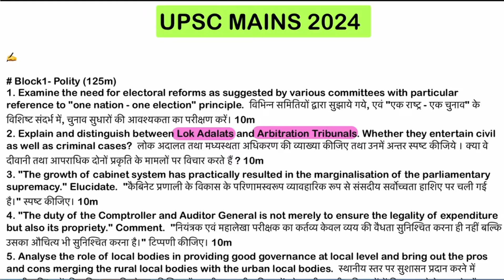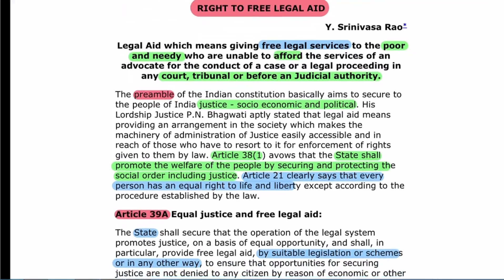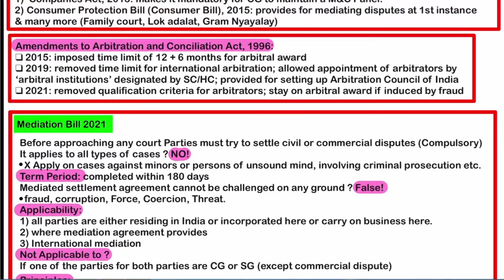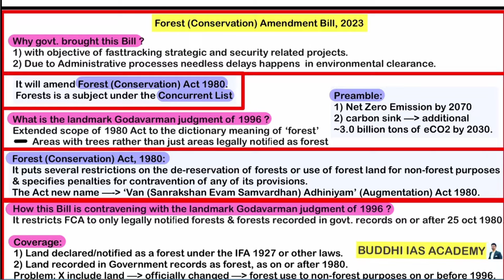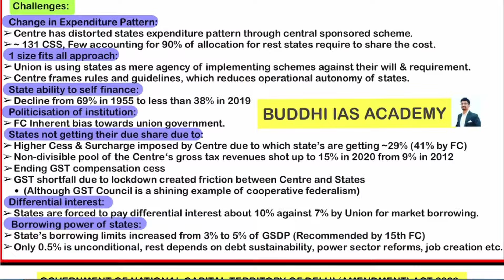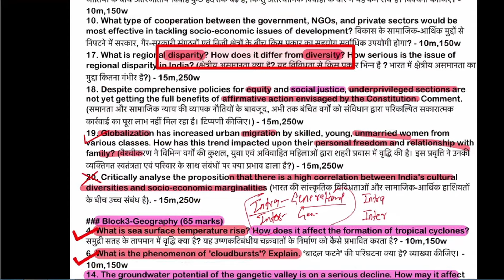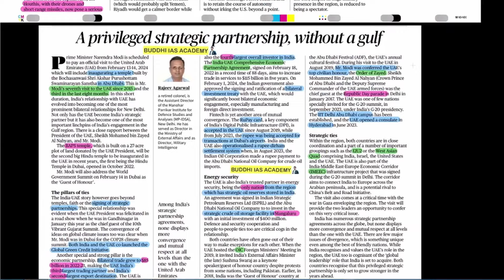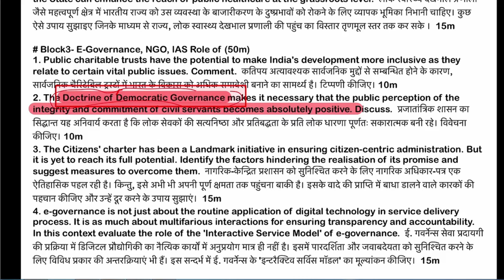13 Shocking Lessons learnt from UPSC 2024 Mains which can save your 2025 Attempt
Telegram Channel Name: Buddhi IAS Academy